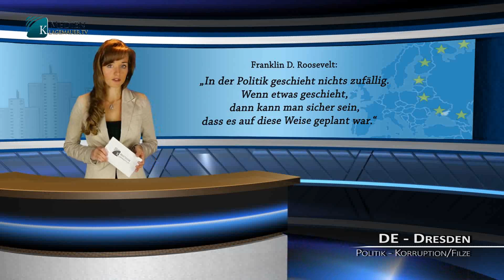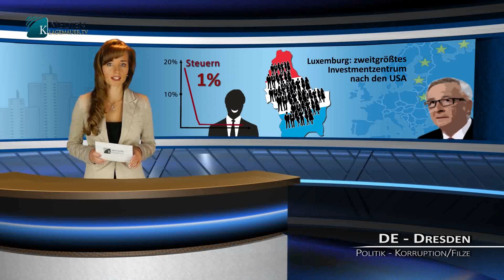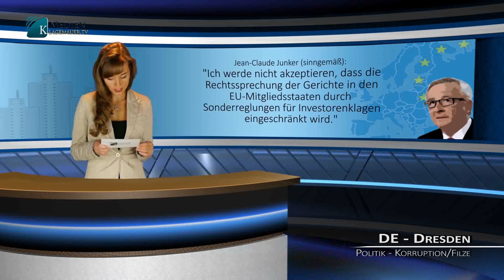Die transatlantische Konzerngemeinschaft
TTIP, TiSA und CETA verhindern!
TTIP ist nur eine Ablenkung von TiSA,